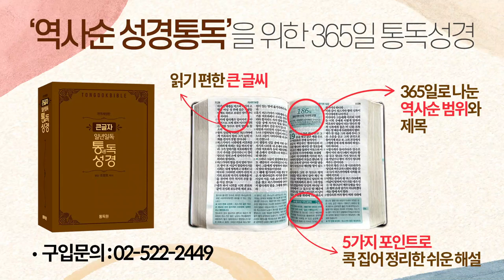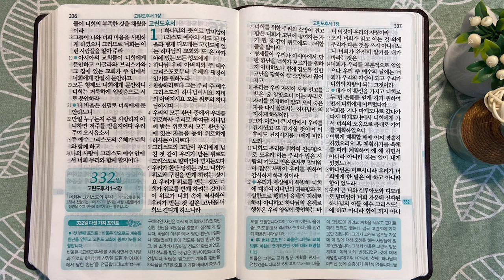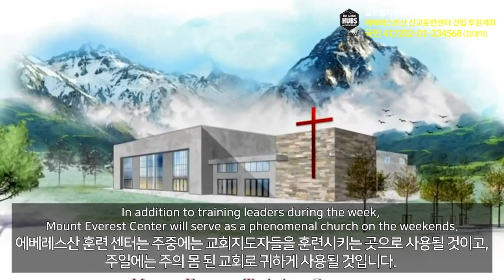2회독 33일 | 사도행전 15:36~19장, 데살로니가전후서, 갈라디아서, 고린도전서(통독성경321~331일) | 성경을 열면 기적이 열립니다 | 통박사 조병호의 역사순 성경통독